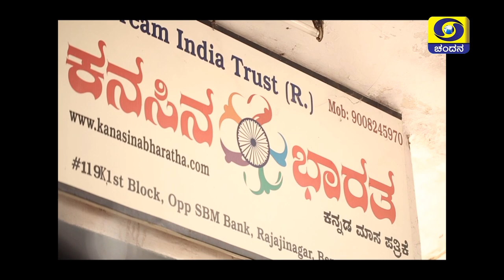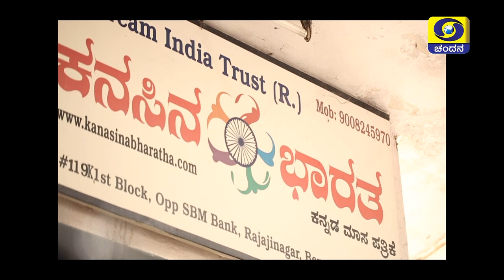Ready Roll Action - Short Film Series - Kasa & Ink | DD Chandana